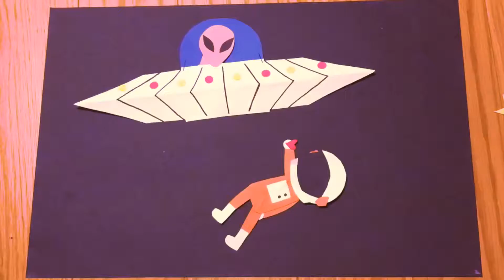Long distance v2 stop motion animation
A redo of the other video I made to clean up some of the animation.